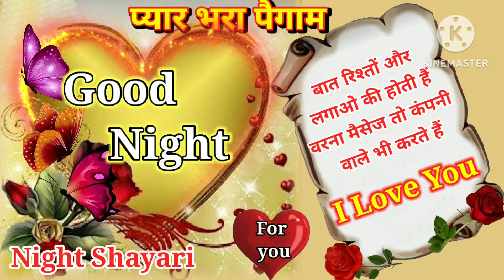Good night love shayari video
Your welcome my YouTube channel | es channel par aapko good morning, good night, happy birthday shayari sahit videos or motivational quotes, love shayari, sad shayari mix videos or naturally image ke sath jo aapke dil ko khush kar dene wali photo or videos ke sath sab milega jiski aapko talas hai.

Request:- ek video banane me 4 se 5 gante ka time lagta hai bahut mehnat karni padti hai